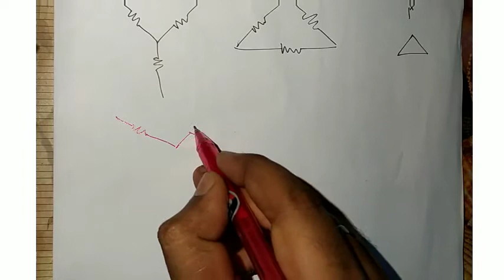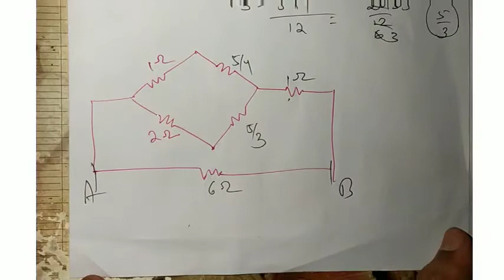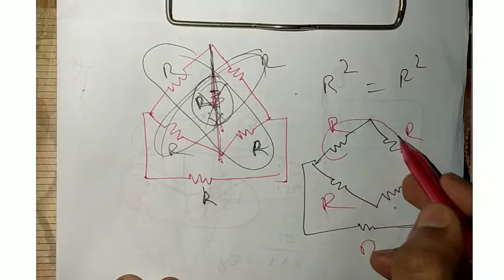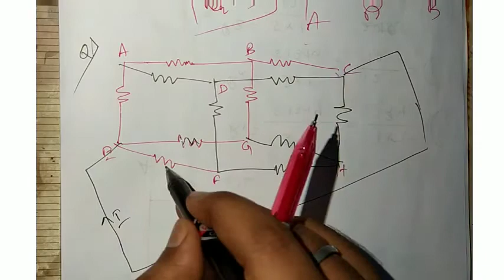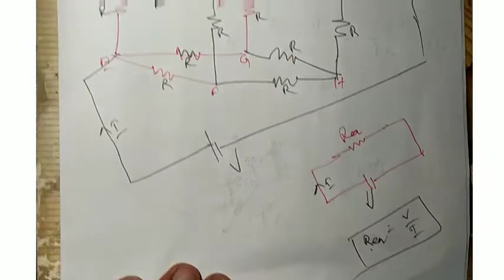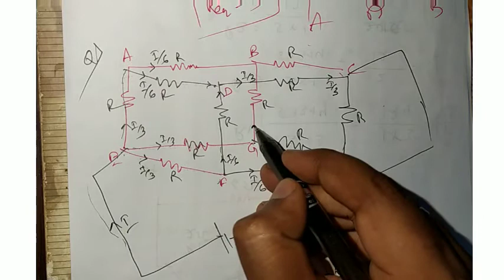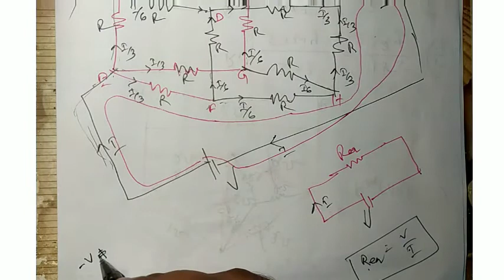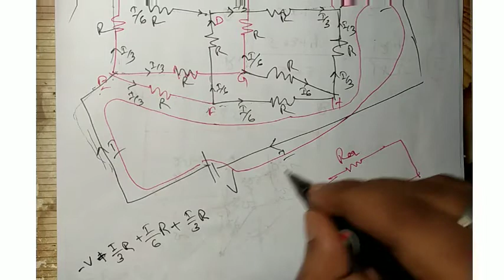star to delta & delta to star connection || Lecture 14